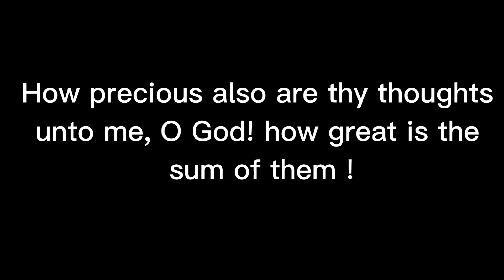my journey thru grief. 1 year and 1 month later...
standing in our kitchen talking about our faith in God. March 27th, 2023